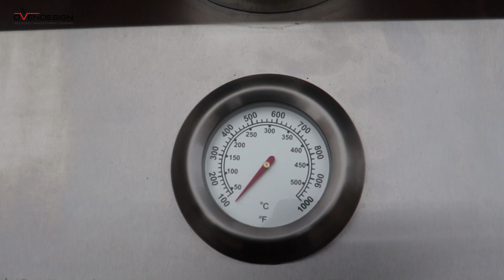Outdoor portable wood fire pizza oven